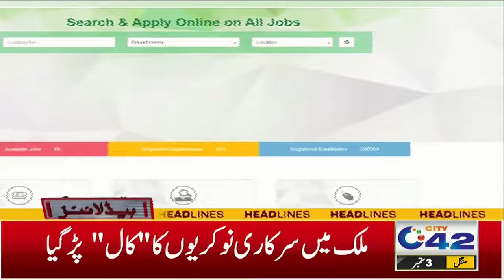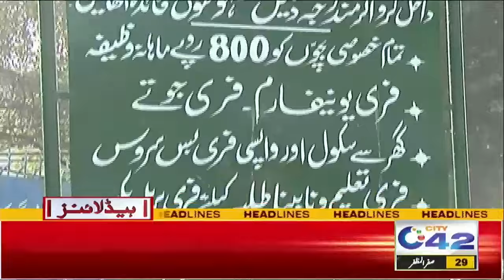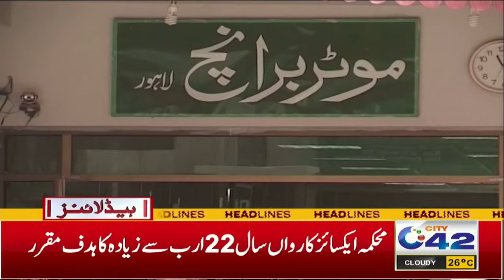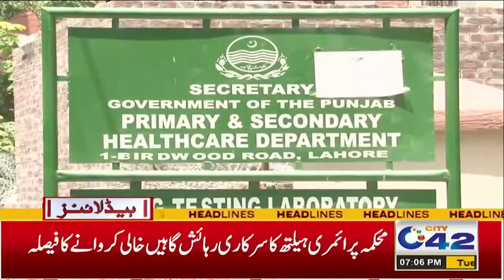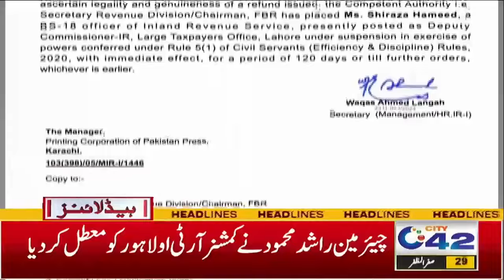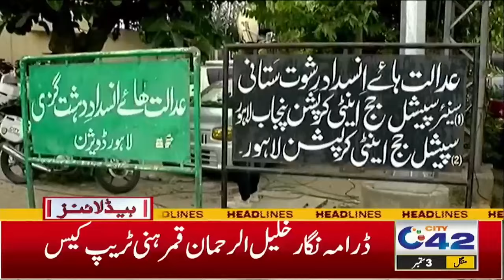Big News For Intermediate Students | Exam Results 2024 | 7PM News Headlines | 3 Sep 2024 | City 42